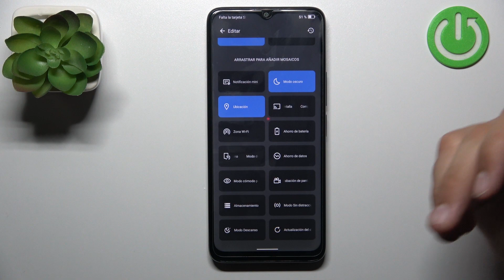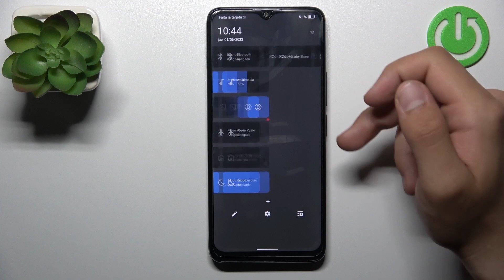Cómo editar el centro de control en TCL 408 - panel de control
Hoy vas a aprender a añadir aplicaciones al panel de control en TCL 408.

¿Cómo editar el panel de control en TCL 408? ¿Cómo cambiar el orden de los iconos en el panel de control en TCL 408? ¿Cómo añadir aplicaciones al panel de control en TCL 408?